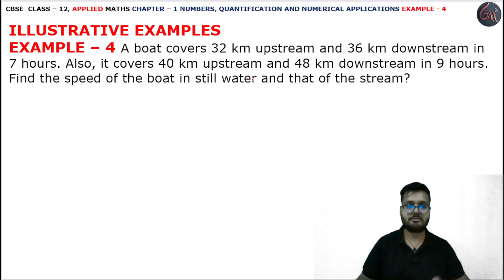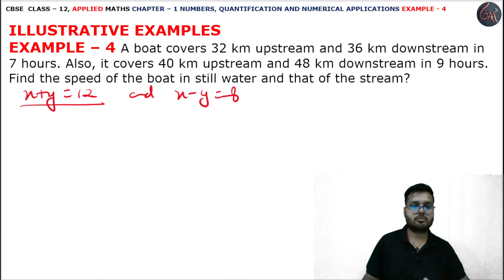4 Example l Chapter 1 l NUMBERS QUANTIFICATION l Class 12th Applied Maths l M L Aggarwal 2024-25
4 Example solution l Exercise 1.3 l Chapter 1 l NUMBERS, QUANTIFICATION, NUMERICAL APPLICATION l Class 12th Applied Maths l M L Aggarwal 2024-25 l Chapter 1 l Exercise 1.3 Question 1 l Class 12 Applied Maths l Cbse NCERT Class 12th Applied maths l For Applied Maths Students l Commerce Maths Students l Applied Maths l Cbse Maths l Chapter 1 l Properties of Modulo l NUMBERS, QUANTIFICATION, NUMERICAL APPLICATION INTRODUCTION l CBSE Class 12th Applied Maths Exercise l Class 12 Applied Maths NCERT CBSE l Chapter 1 l Class 12th Applied Maths CBSE l APPLIED MATHS NEW SYLLABUS 2024-25 M L Aggarwal Book l Introduction l NUMBERS, QUANTIFICATION, NUMERICAL APPLICATION l Introduction NUMBERS, QUANTIFICATION, NUMERICAL APPLICATION l M. L. Aggarwal Book Complete Solutions l Chapter 1 NUMBERS, QUANTIFICATION, NUMERICAL APPLICATION l Example 4 l M L Aggarwal Page No. 18 l NUMBERS, QUANTIFICATION, NUMERICAL APPLICATION INTRODUCTION l MODULO ARITHMETIC Introduction l BOATS AND STREAMS l example4

Instagram.com/randeepsingh0808